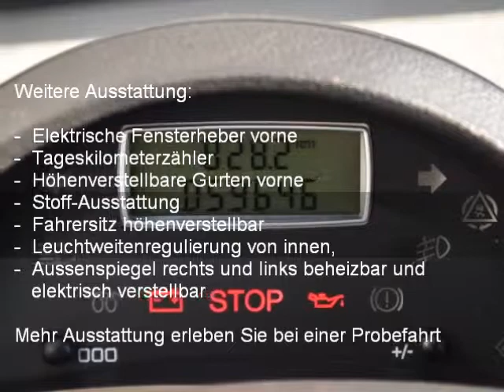CITROEN C8 2 0 16V X Rossignol - C 616 - AUTOHAUS SCHIESS AG OCCASION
Mehr Ausstattung dieses Angebotes -  C 616 - ,
erleben Sie bei einer Probefahrt.